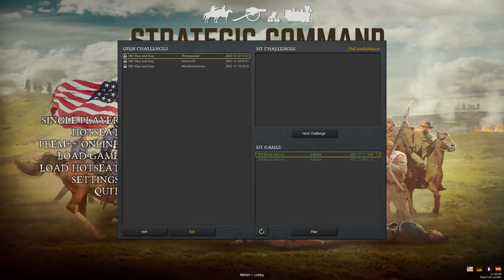Strategic Command Franco-Prussian War Turn 19 [France] Aug 29 1870 OCB vs GWTC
The capture of Dijon is averted by troops that were railed in. Fighting continues on the eastern approaches to Metz.